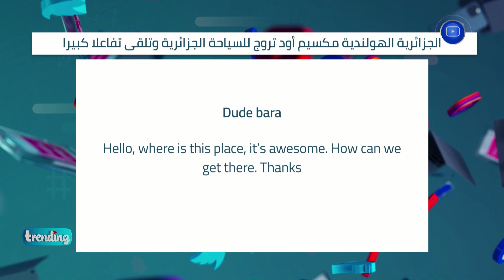!!الجزائرية الهولندية" مكسيم أود" تروج للسياحة الجزائرية و تلقى تفاعلا كبيرا